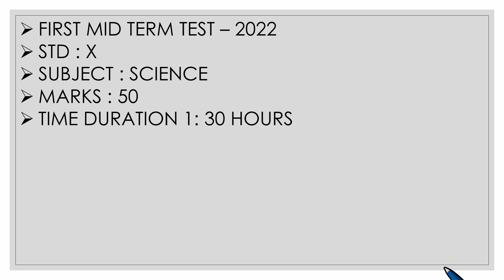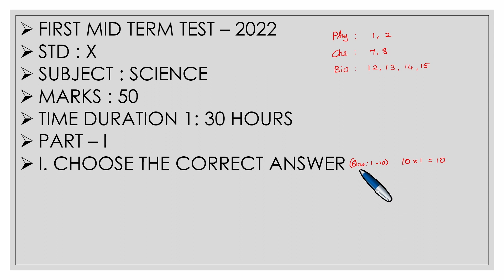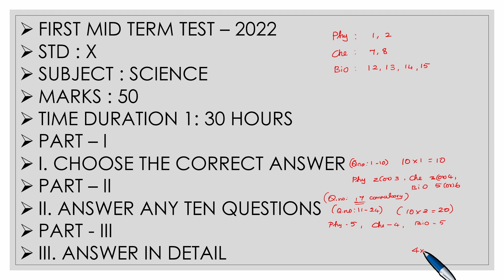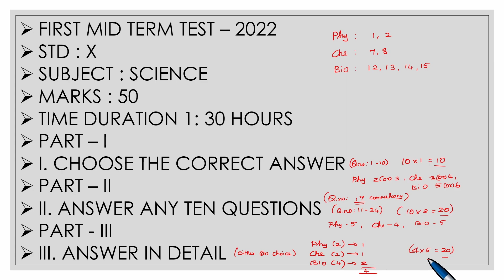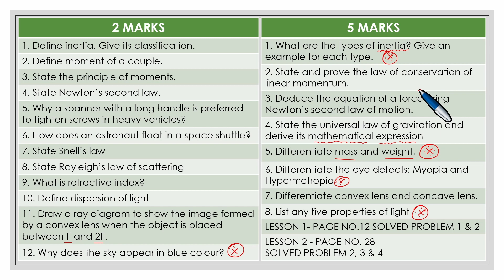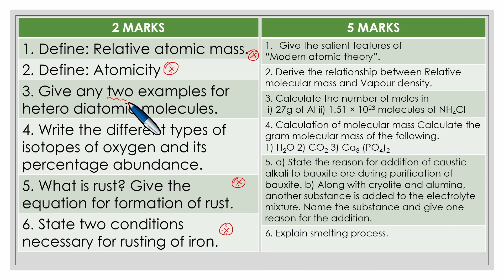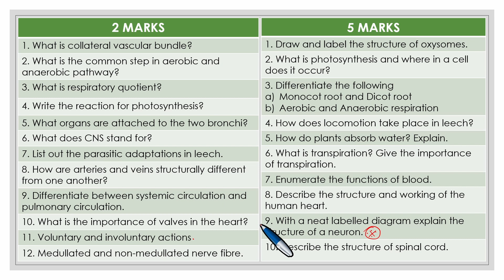10th | Science | FIRST MID TERM | Study | Plan | with | Very | Important | questions | for 100 Marks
10th Std Physics ( unit 1, 2) , Chemistry (unit 7, 8) Biology (12, 13, 14, 15)
95% Above mark score Study plan and  important questions
Easy tips to make you get good marks in Physics Subject